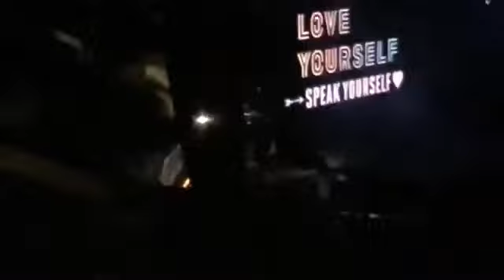Ao Vivo Show Completo BTS ALLIANZ PARQUE 2019